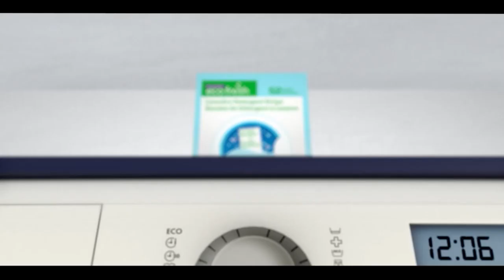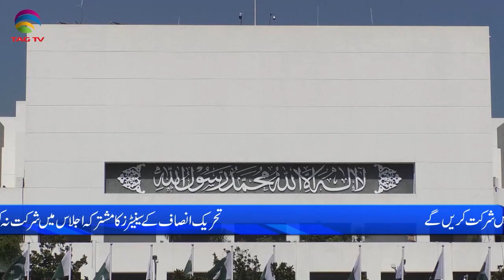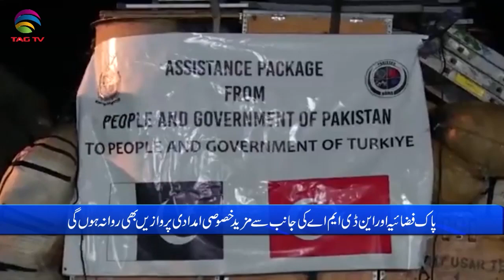Pakistan News Bulletin with Noman Sattar - Feb 08, 2023